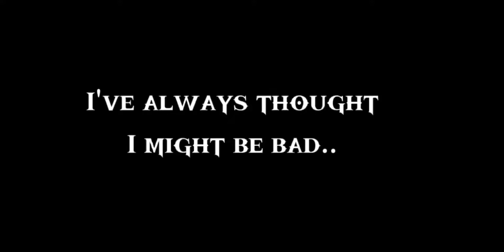I've always thought I might be bad... /short